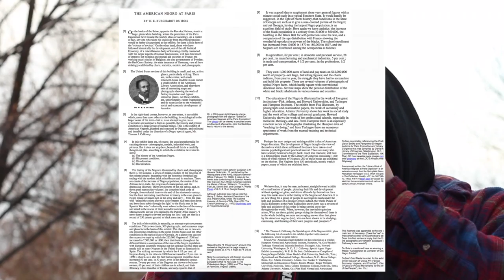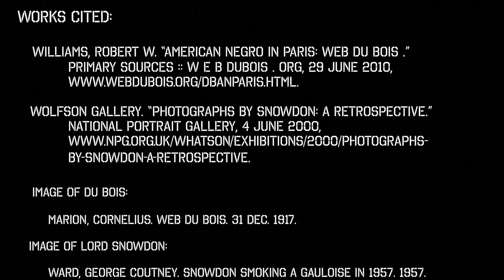The Art of Mixing Mediums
This video shows how the mediums of literature (specifically focused on rhetoric) and gallery photography have slowly become more and more related through the analysis of the rhetoric used in the artists statements of different photographers.

Song: Music Credit: LAKEY INSPIRED

Works Cited:

Williams, Robert W. “American Negro in Paris: WEB Du Bois ."PrimarySources :: W E B DuBois . Org, 29 June 2010,

Wolfson Gallery. “Photographs by Snowdon: A Retrospective.”NationalPortrait Gallery, 4 June 2000,

Image of Du Bois
Marion, Cornelius. WEB Du Bois. 31 Dec. 1917.

Image of Lord Snowdon
Ward, George Coutney. Snowdon Smoking a Gauloise in 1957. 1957.

Image of "The American Negro"
Askew, Thomas E. Summit Avenue Ensemble, Atlanta, Georgia. 1899.
(THIS SOURCE IS NOT INCLUDED IN THE VIDEO CREDITS)